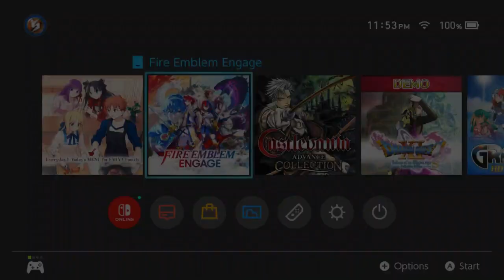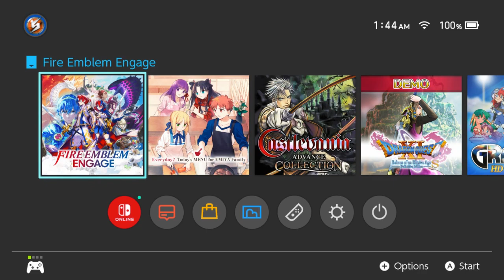Fire Emblem Engage - (part 4)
It's rewind time.

Seriously, this chick was so grating.